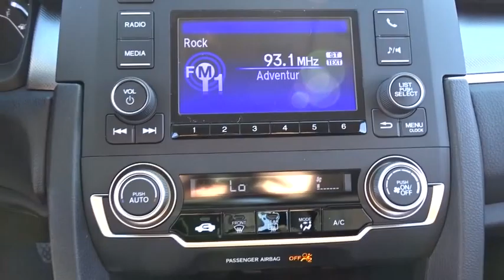2016 Honda Civic Sedan Countryside, La Grange, Oak Lawn, Westmont, Hinsdale, IL K2623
2016 Honda Civic Sedan

Continental Honda
5901 La Grange Road